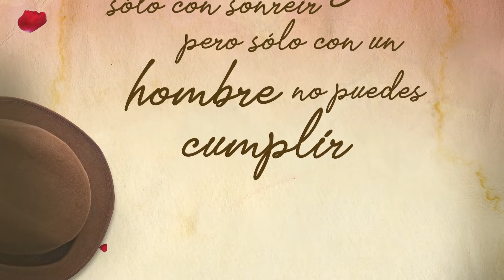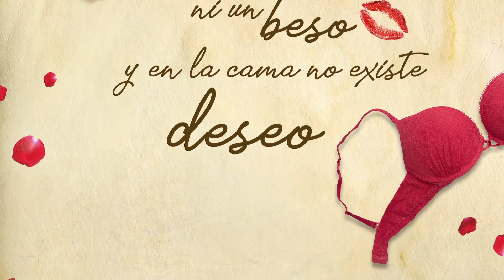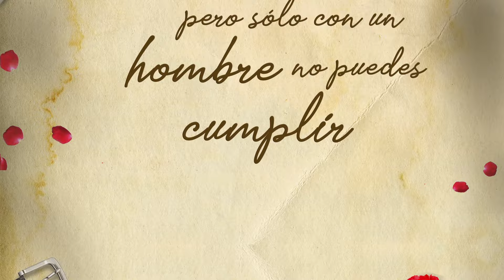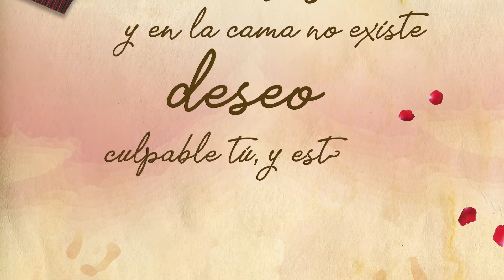La Explosiva Banda de Maza - Culpable Tú (Lyric Video)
La Explosiva Banda de Maza nos comparte el Lyric Video de su nuevo sencillo 'Culpable Tú'